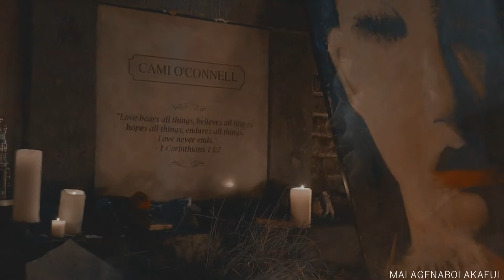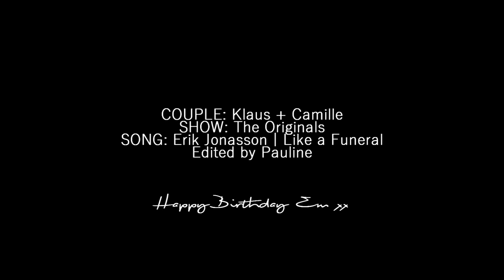Klaus & Camille | For One Last Time [For Emma]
- Don't be a douchekebab, watch in HD :) -

"You saw through my heart, through my emptiness
 And you told me, to listen" ♥

HAPPY BIRTHDAY EMMA!!! ♥♥
. Yikes, I couldn't have made you a more depressing present if I tried, but vidding klamille is the reason you and I met, so I just couldn't vid anything else (after today I'm glad I didn't go with darvey lmao).
I'm sorry this is so sad, but I hope you like it anyway because it was so important to me to make something special for you this year.
I love you so much, but you know that. I'm glad that we still talk & still seem to be getting closer, despite the shit both tv shows and life itself is throwing at us sometimes. I know you're always there when I need to talk, whether it's about silly or serious things. Thank you for that!
I hope you have the most perfect day (and get hammered!) xx

So, yeah. Klamille. What can I say about this video? The moment I first heard the song, I knew I had to vid it to them, no matter how much it would hurt me. And as always (since Cami died at least), it hurt a lot. As always, I had to stop and close the project various times because it made me so upset. I don't think I'll ever get over them. They were just so special to me. And seeing the intensity of Klaus' still ongoing grief (he misses her so fucking much) is ripping me apart.

I hope you can still enjoy this video beside all the darkness in it.
And Em? Please don't hate me. Okay? Okay. ♥

Couple: Klaus & Camille
Show: The Originals
Song: Written At The End Of The Video
Editing: Malagenabolakaful
Colouring: Fragile Heart by kindon18 ♥

And please comment if you didn't. I really wanna know what you think! ♥